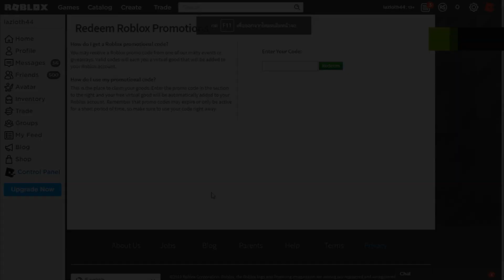เเจกโค้ด Roblox ใหม่ หัวใจXD ของฟรี 2019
เปิดดูตรงนี้หน่อย

อายุ 15-16
รู้จักกันพอเเค่นี้ครับ
อยากเล่นด้วยกดfollowเเล้วเข้ามาเล่นด้วยกัน